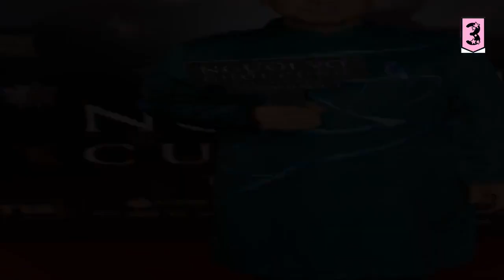Quyền Linh "đẩy thuyền" nhiệt tình khiến Khả Ngân - Thanh Sơn ngại ngùng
Bộ đôi được "đẩy thuyền" nhiệt tình nhất trong 3 năm qua "gây sốt" mạng xã hội khi xuất hiện trong họp báo phim mới của đạo diễn Victor Vũ.    Theo đó, trên thảm đỏ họp báo của phim Người Vợ Cuối Cùng, MC Quyền Linh có một buổi livestream ngắn. Khi nhận thấy Thanh Sơn đứng một mình, nam MC "quốc dân" hỏi: "Sao hôm nay đi có một mình vậy Sơn".   Ngay lập tức, diễn viên phim Gia Đình Mình Vui Bất Thình Lình lập tức chỉ qua Khả Ngân, khẳng định bản thân không đi một mình. MC Quyền Linh nói: "Quá trời quá đất rồi, hai đứa đứng kế bên cho đẹp đôi coi. Đây là cặp đôi tiên đồng ngọc nữ, một cặp đôi rất sáng giá của điện ảnh Việt".   Màn "đẩy thuyền" nhiệt tình trên livestream của MC Quyền Linh. Những lời khen của Quyền Linh khiến bộ đôi này ngại ngùng, che mặt và di chuyển sang chỗ khác.     Diễn viên Quyền Linh và bộ đôi Khả Ngân - Thanh Sơn trong buổi họp báo.  Thanh Sơn và Khả Ngân là cặp đôi màn ảnh được chú ý khi tham gia bộ phim 11 Tháng 5 Ngày vào năm 2021. Tin đồn "phim giả tình thật"